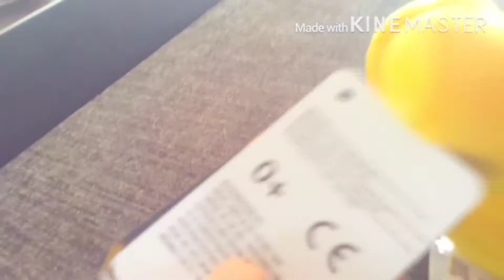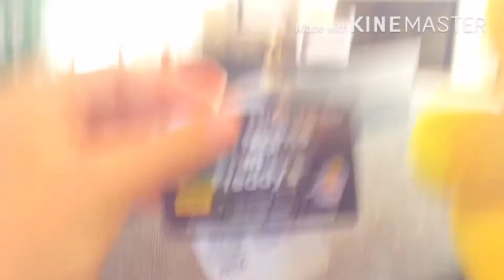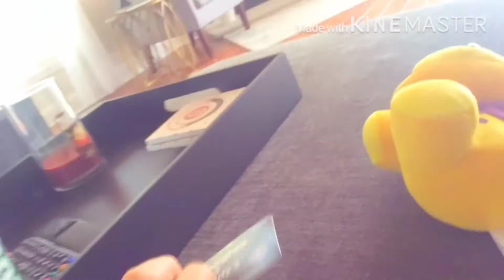Spring Bonnie plush review! I finally got it!